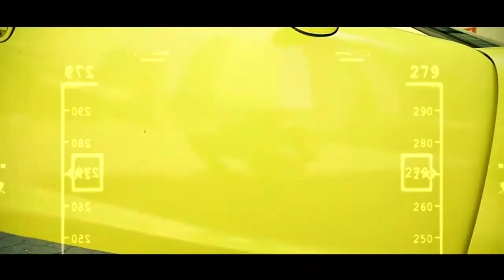TL MOH - FATUMA [OFFICIAL VIDEO]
AUDIO : MAINSWITCH
VIDEO : CREAM VISION